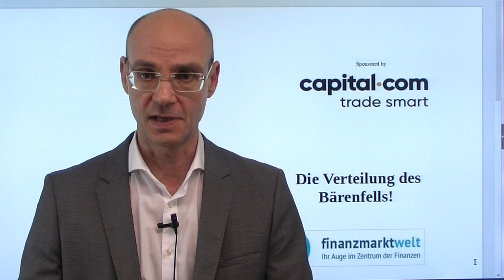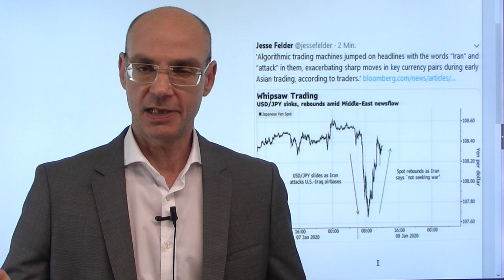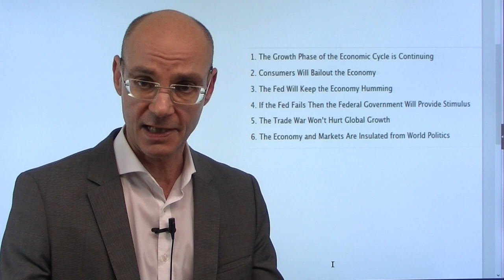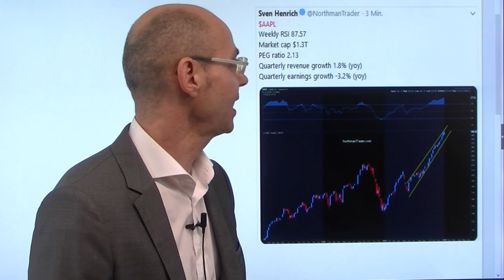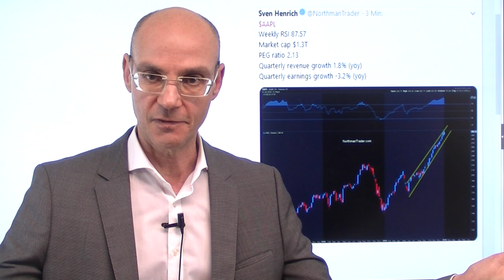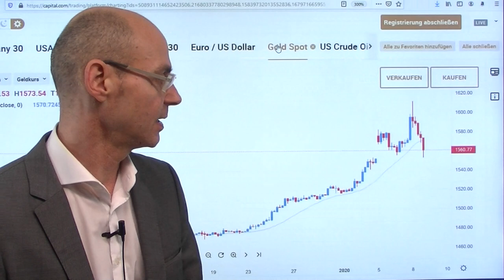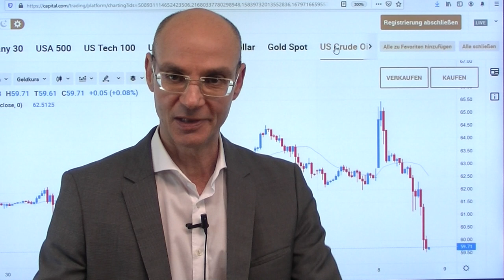Die Verteilung des Bärenfells! Marktgeflüster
Die Aktienmärkte erklären den Konflikt zwischen den USA und Iran für beendet - und verteilen bereits das Fell der Bären! Aber noch gibt es ein Rest-Risiko, dass der Iran es nicht bei den beiden eher harmlosen Attacken auf die US-Militärbasen bewenden läßt - wichtig wird die Reaktion Teherans auf die Rede von Trump, der neue Sanktionen gegen das Regime in Teheran angekündigt, aber eben - und das feiern die Aktienmärkte - nicht mit Gegenschlägen gedroht hat. Im Gefolge der Rede Trumps neue Allzeithochs beim S&P 500 und beim Nasdaq - vor allem US-Aktien sind nun für die Beste aller denkbaren Welten bespreist vor Beginn der US-Berichtssaison. Der Dax nach dem Schock heute Nacht stark - erreicht er bald ein Allzeithoch?